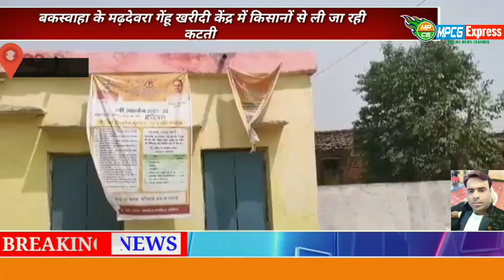बकस्वाहा की खास खबरें